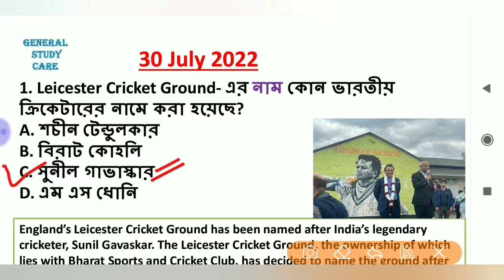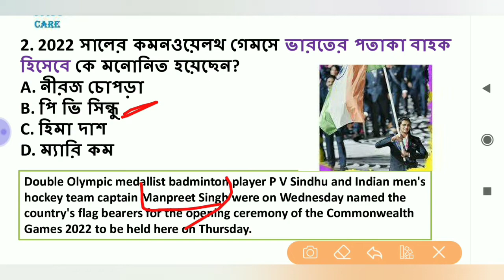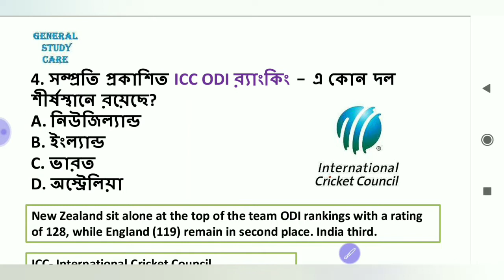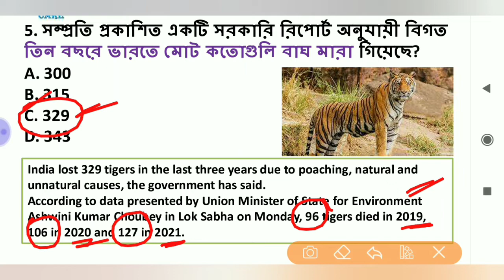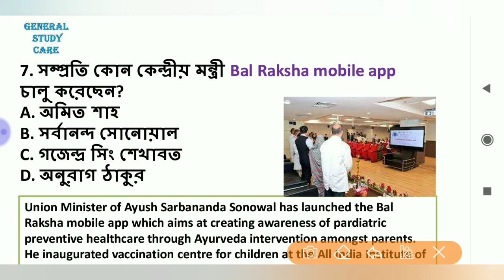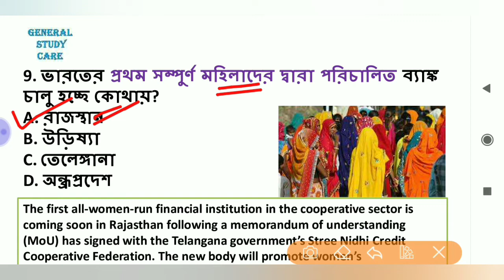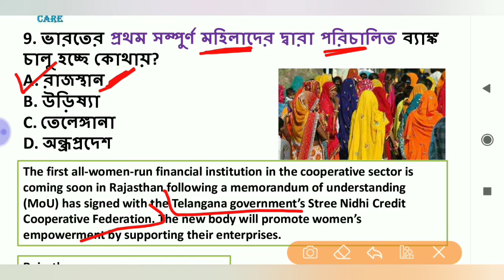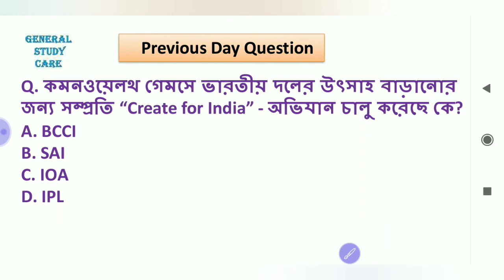Current Affairs 30 July 2022 Best MCQ Question in Bengali for All Competitive Exams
Current Affairs 30 July Best Question in Bengali For All Competitive Exams,